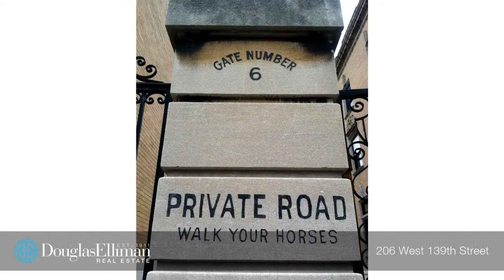206 West 139th Street - Gabrielle Everett - 09/22/14 - 1906467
206 West 139th Street

Experience the Turn Of The Century Elegance of days gone by on Strivers Row. This close knit enclave of Georgian Revival styled "mini-mansions" in all of their classic glory was once home to the likes of Musical Greats, Eubie Blake, Fletcher Henderson, Scott Joplin, W. C. Handy, Noble Sissle, Actor/Singer Bill "Bojangles" Robinson, Comedian Stepin Fetchit, Heavyweight Boxer Harry Wills, Architect and founder of Alpha Phi Alpha, V. W. Tandy,  Harlem Hospital Chief Surgeon, Dr. Louis T. Wright, Congressman Adam Clayton Powell Jr. and many others.All Striver's Row homes have landmark designation and they are collectively recognized as a gem of New York City architecture. This one is a Picture Perfect Four Family Income Producer on Iconic Striver's Row, great for a 1031 Tax Exchange customer.The home features a Deluxe 2BR Owner's Duplex with 2 Baths, cellar, living room, formal dining room, patio, and garage on the garden and parlor floors, two market rate studio apartments on the second, and a full one bedroom floor-thru on three.  The Gated Carriage Road allows safe and secure access to your own Private Parking Garage. The interior has been beautifully modernized while maintaining some original details throughout.Live with income, rent it out, or convert it to condos or an impressive single family home.This Serene and Historic neighborhood is only a few short blocks to the 2/3, A/B/C trains, Harlem Hospital Center, Saint Nicholas and Jackie Robinson Parks, Harlem School of the Arts, Harlem Arts Alliance, famous and historic restaurants like Sylvia's, Red Rooster, Make My Cake, all the Newest Hot Spots, Ponti Bistro on the corner, Shrine performance space, Yatenga Bistro, Live music at Charles Young Post 398, Bill's Place, Londel's Supper Club, and neighborhood institutions, Abyssian Baptist Church and Schomburg Center for Cultural Research. 139th Street is rated one of the top ten blocks in all of Manhattan.Call today for your exclusive preview of this prestigous property.